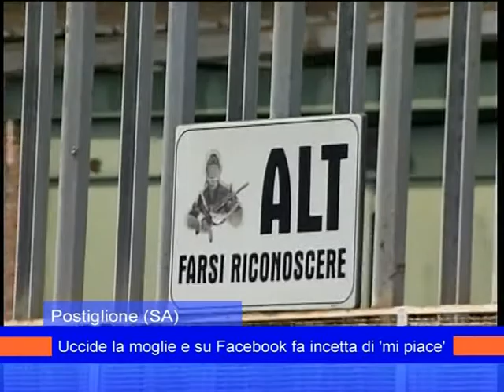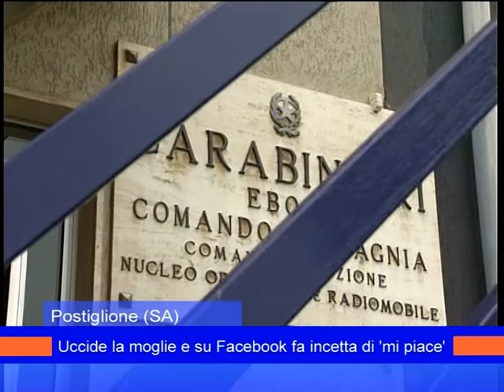svz postiglione 1 dicembrwe